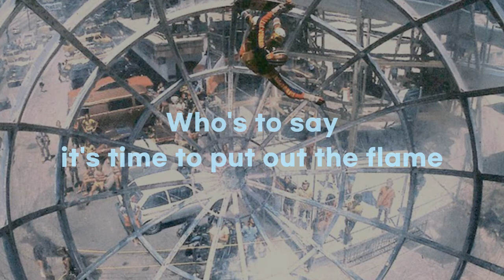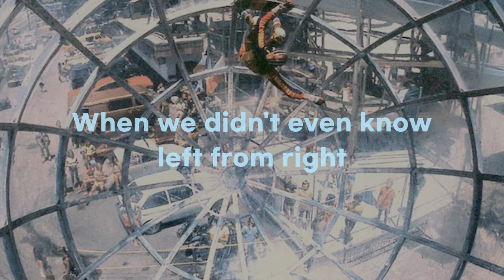Ruark - Sweet Senseless World (Lyrics)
I remember when it was all fun and games
When ignorance was bliss with no one to blame
I recall the stench of fire in our veins
Who's to say it's time to put out the flame
We used to roam laughing and clowning
Heads held high life of the party
Now we're home killing time and lounging
Or giving in to some vain attempt at being artsy

Life's memories of anticipation
Sweet senseless world of imagination

How could we know what the world is like
When we didn't even know wrong right
And when we're old don't pass the mic
Cause time flies by at the speed of light

Oh yeah here it goes
Oh no we're not that old